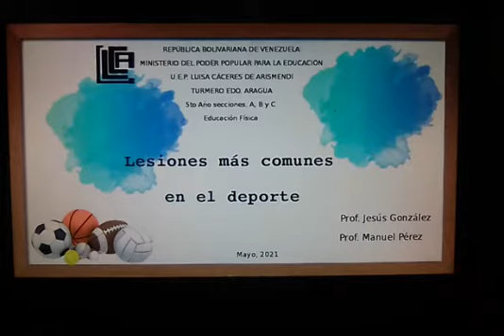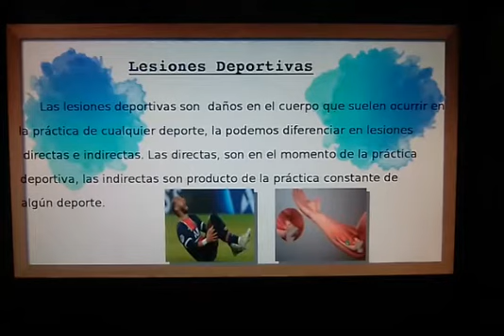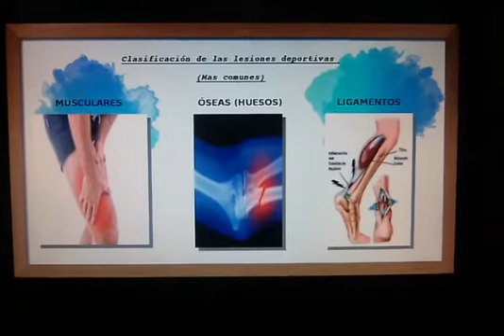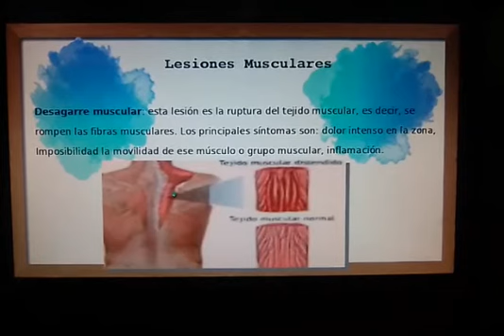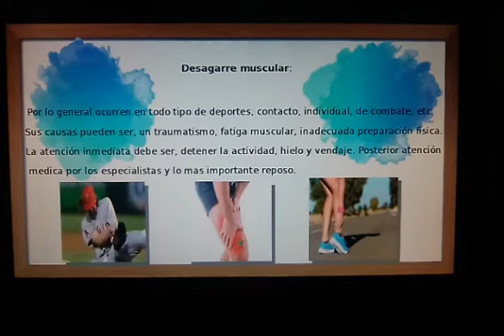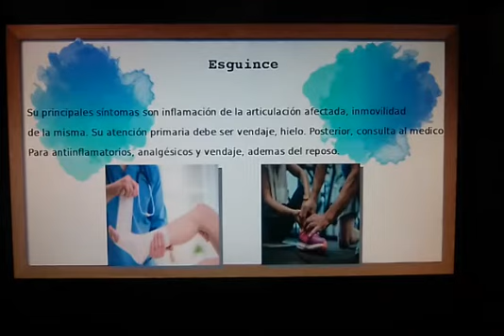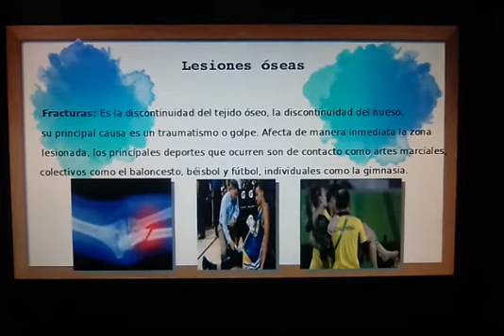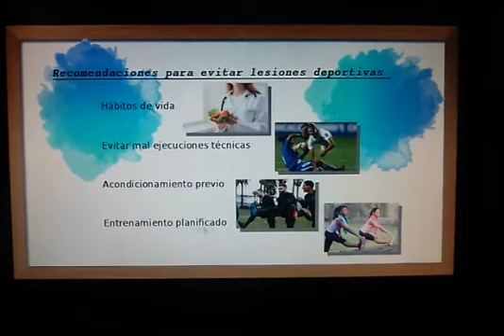LESIONES EN EL DEPORTE 5 ABC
VÍDEO PEDAGÓGICO DE USO EXCLUSIVO DE LA UEPLCA.